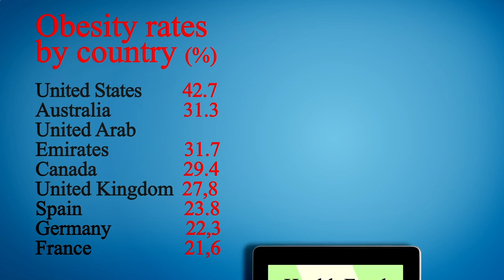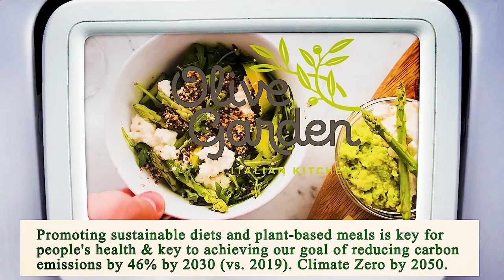Close to Me Restaurants Chicago 60602 IL, Cook County, Illinois, United States